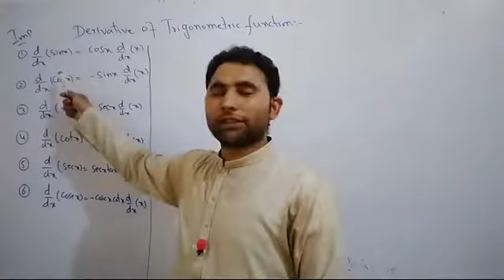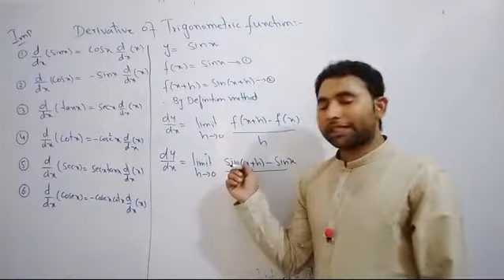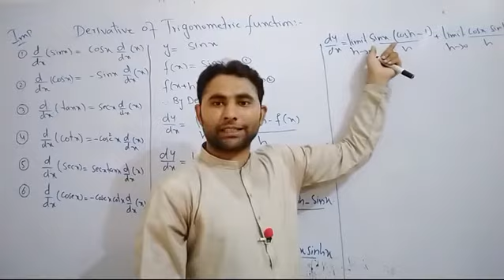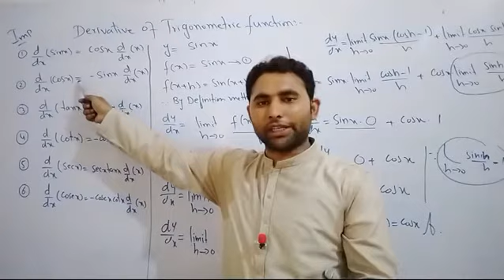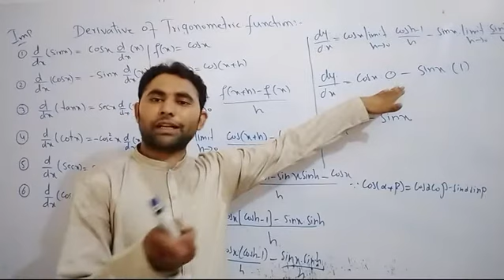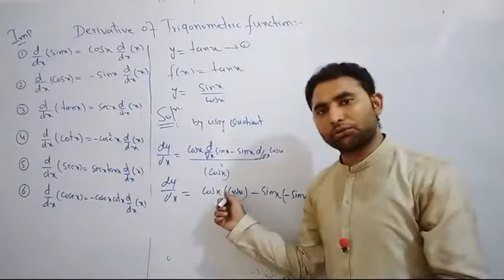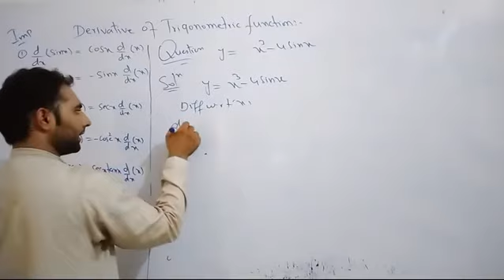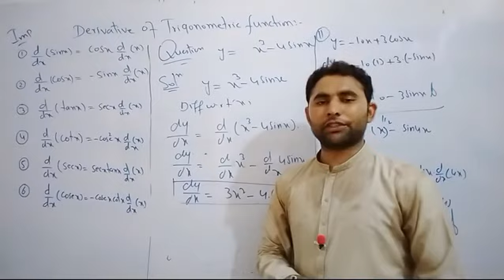Differentiation | derivative of trigonometric function and Questions in Urdu (Lecture 7)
𝐂𝐀𝐌𝐄𝐑𝐀
.Sony Alpha ZV-E1 Full-Frame
DJI Pocket 2 Creator Combo
Sony ZV-1 Digital Camera
𝐓𝐑𝐈𝐏𝐎𝐃 𝐒𝐓𝐀𝐍𝐃
SIRUI AM-223 Travel Compact Tripod with 360°
UBeesize 55" Aluminum Professional Tripod
𝐌𝐈𝐂𝐑𝐎𝐏𝐇𝐎𝐍𝐄
Rode VideoMic GO Microphone
Electronics NEOM-USB Microphone
Rode NT1 5th Generation
RØDE PodMic USB Microphone
FIFINE Gaming USB Microphone for PC PS5,
𝗖𝗣𝗨
my requirments :
ZOTAC MEK Hero G3 Gaming Desktop
Intel Core i9-13900K (Latest Gen)
AMD Ryzen 9 5900X 12-core
𝐑𝐀𝐌
RAM 32GB Kit DDR5 5600MT/s
𝐑𝐎𝐌
WD_BLACK 4TB
EVO Plus SSD 1TB
𝐌𝐎𝐔𝐒𝐄
Razer DeathAdder
Logitech Wireless Mouse
𝐌𝐎𝐍𝐈𝐓𝐎𝐑 𝐋𝐄𝐃 𝐅𝐎𝐑 𝐆𝐀𝐌𝐈𝐍𝐆
my requirments :
NEC EA224WMI-BK 21.5inc
ASUS ROG Strix 24.5” 1080P Gaming Monitor
PHILIPS Computer Monitors 22